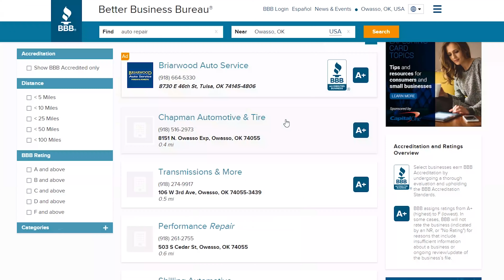Better Business Bureau - Owasso High School